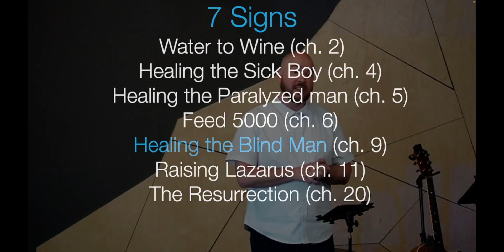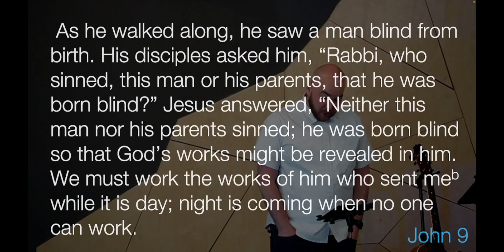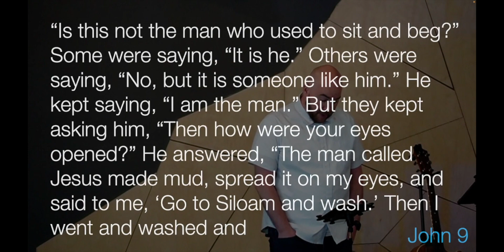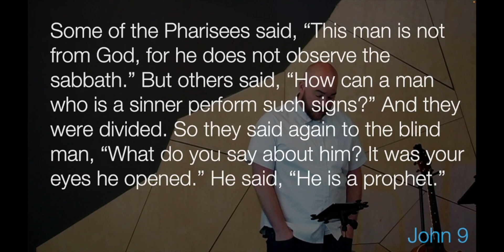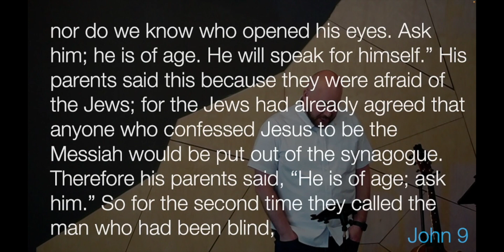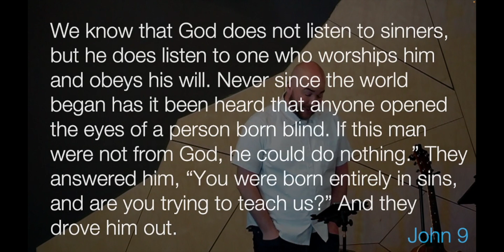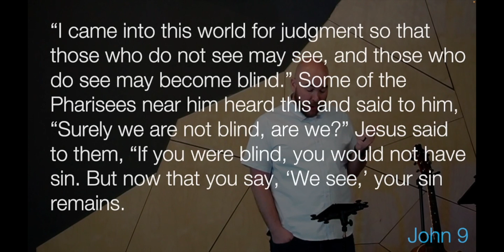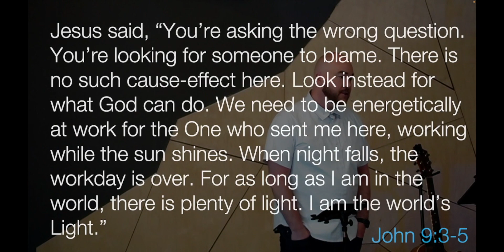The Gospel of John - Who sees who?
The Gospel of John has been called a pool deep enough for elephants to swim and yet shallow enough for children to wade. It is a book that can meet us in any season of life and at any depth we will follow it into. Join us in this series as we try to both read John more deeply and with a more expansive view than in any one chapter.

Every week our messages are followed by a discussion that centers around 3 questions:
What sticks out to you, encourages you, excites you about what we've heard today?
What makes you uncomfortable, seems untrue, frustrates, or confuses you?
If what we’ve heard is true, how do we live differently going home?

Join us Sundays at 10am in person or on zoom to engage in our messages and discussions!